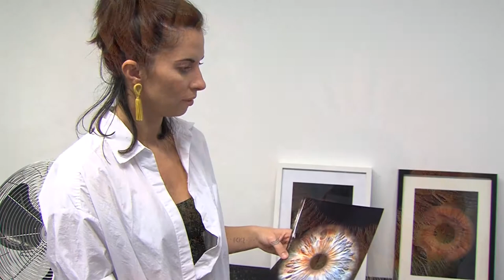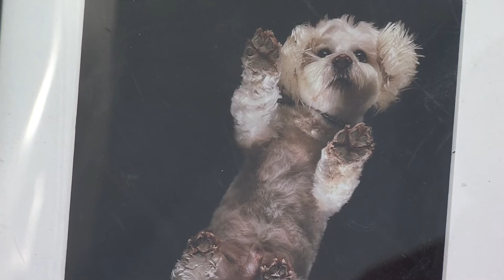Íriszfotó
Egyedibb, mint az ujjlenyomat - ez az emberi szem írisze. Ezt fotózzák az egyik pécsi stúdióban a belvárosban. Ez a hely szintén partnere a Design Hétnek, olyan érdekességet bemutatva, ami a helyi kreatívipar egyik különleges vállalkozása.